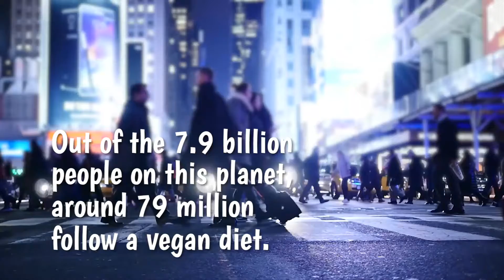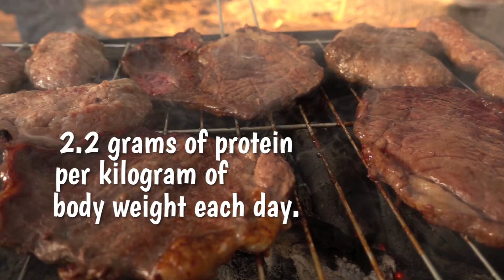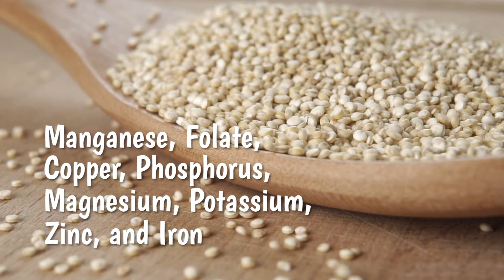BEST VEGAN DIET TO GROW MUSCLES (How To Grow Muscles Fast) || Bodybuilding Vegan Diet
In this video, we will discuss the best way to be on a vegan diet and grow muscles fast. We have many tips and secrets for this that will help you.